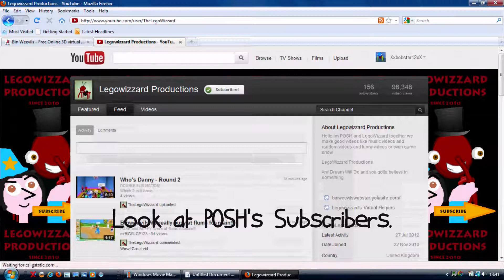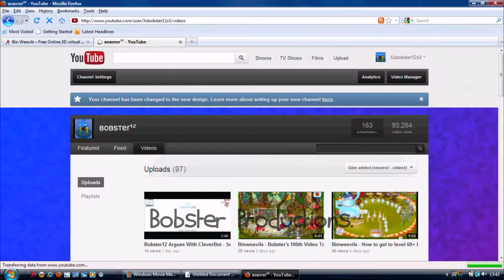Binweevils - Thanks all subscribers! (I also have more subscribers than POSH (TheLegoWizzard) *HD!*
Wooo! Thanks guys!:D